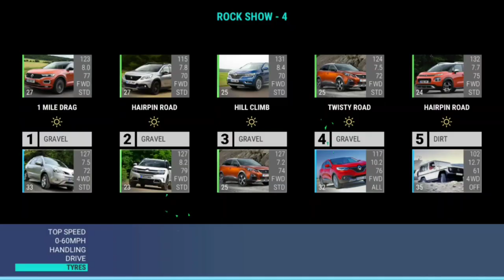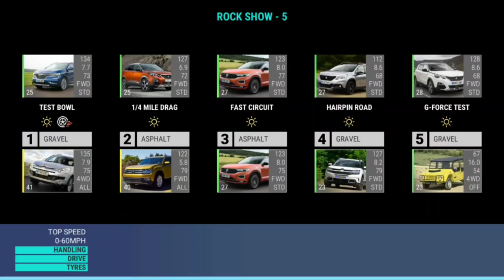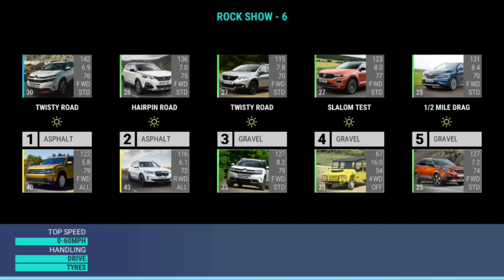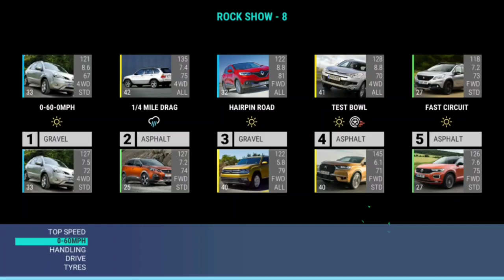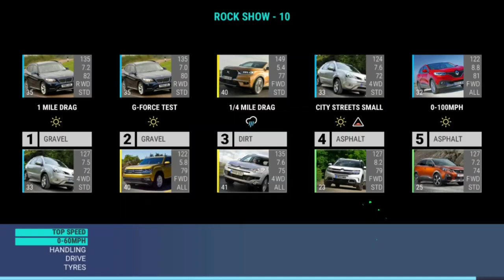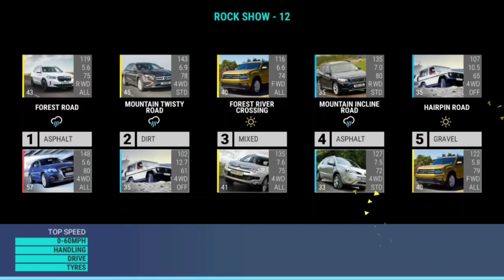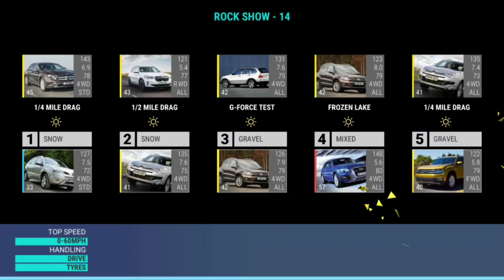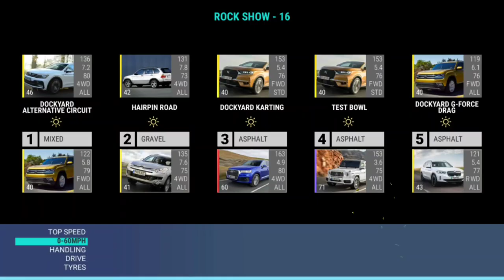Top Drives World Series: Rock Show